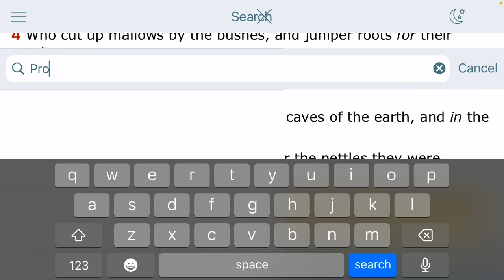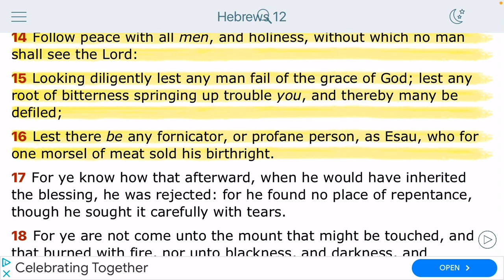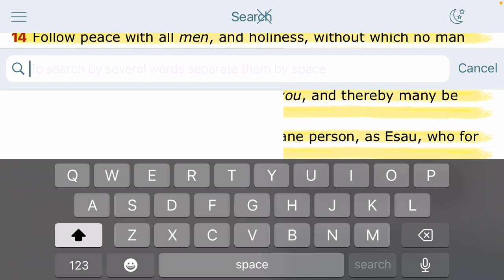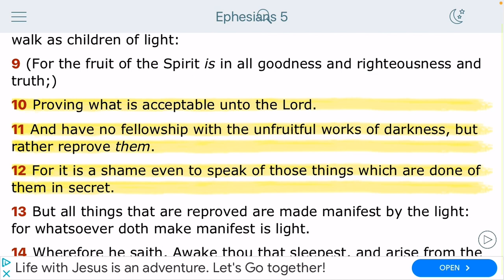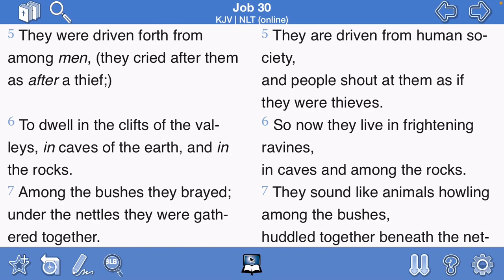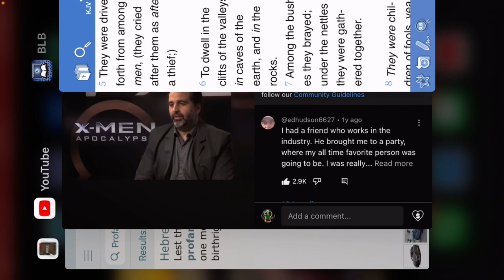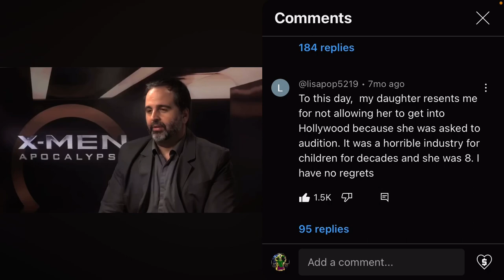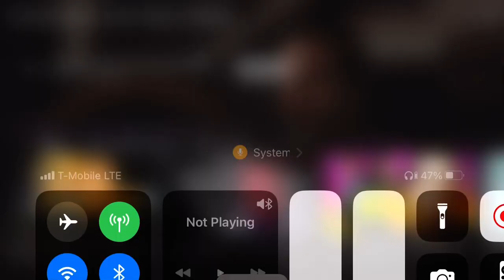What a SICK & Wicked World we’re In 🤬 Watch these Documentaries LINKs Below!⬇️ Esau Vile & Profane!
& HERE …